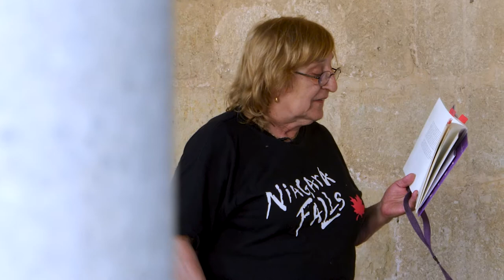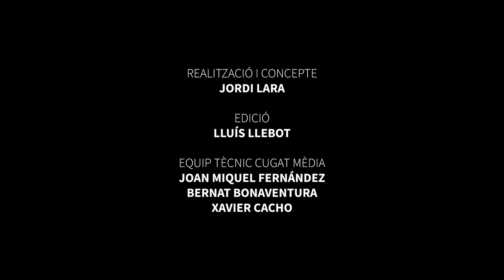Marta Pessarrodona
Al Festival nacional de poesia de Sant Cugat 2020.